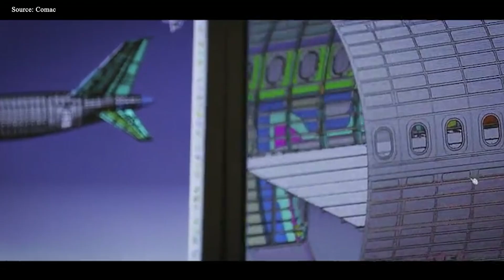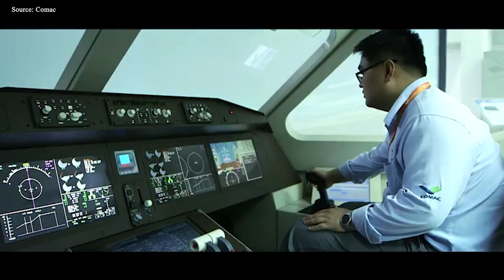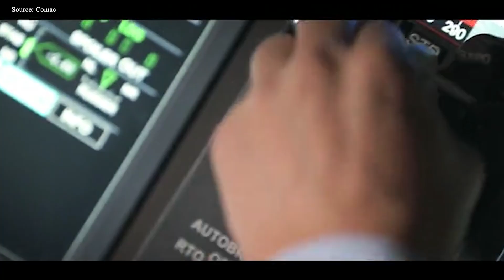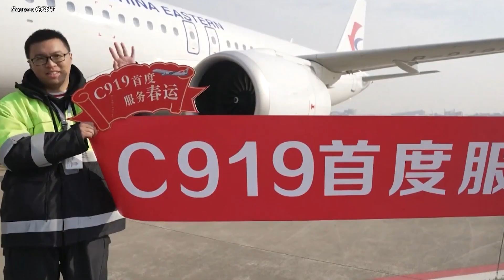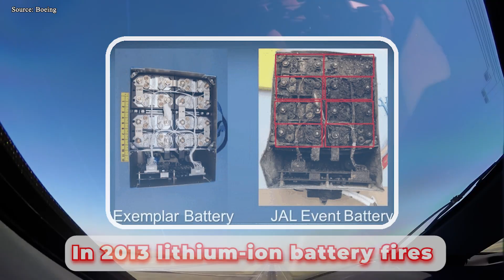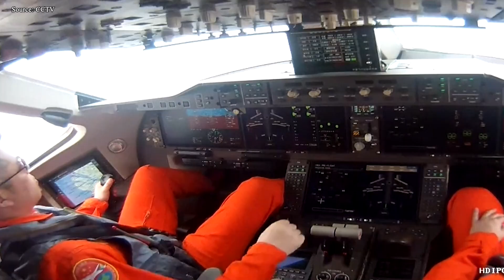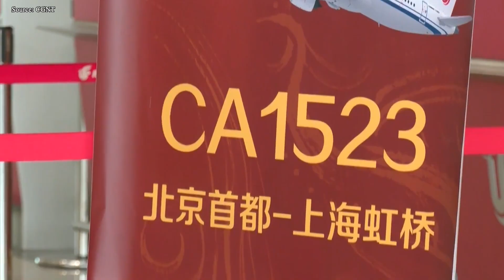COMAC C929 vs Boeing 787 Dreamliner: Which Aircraft Is Superior?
00:00 Intro
00:43 The Origin of Two Powers
05:15 Outstanding features of Dreamliner
09:01 How competitive is the C929?
12:00 How to get safety?
For decades, the widebody market has been a two-pronged arena, dominated by Airbus and Boeing. Leading the way has been the Boeing 7 8 7 Dreamliner – one of the most successful long-haul jets ever built, praised for its performance and global acceptance. But China is stepping into the fray with the Comac C 9 2 9, a next-generation widebody that is nearing design completion and has been dubbed “China’s 7 8 7” and is poised to challenge the duopoly. How will this newcomer reshape the balance of power? Which aircraft will ultimately emerge victorious? Let’s find out.
The Origin of Two Powers
In the early 2 thousands, Boeing faced growing market pressure to rethink its long-haul strategy. Even airlines were struggling with volatile fuel prices, changing passenger expectations, and the economic need to operate more point-to-point routes rather than relying solely on giant hubs. Boeing’s futuristic Sonic Cruiser, designed for high speeds, no longer met airlines’ needs. The market demanded efficiency, not Mach number. To address these challenges, Boeing turned to the 7 E 7 concept, which would evolve into the 7 8 7 Dreamliner. Approved in 2003, the project was built around what airlines valued most: lower fuel consumption, reduced maintenance costs, and a cabin experience that could differentiate airlines in a competitive global market. And so, with the plan set, the design complete, Boeing pushed to make the Dreamliner the first commercial jetliner to use composite materials for most of its airframe, resulting in significant weight savings and improved fuel efficiency. Furthermore, the use of advanced turbofan engines, the transition to an electrical system architecture, and an unprecedented global supply chain involving major partners in Japan, Italy, and the United States were all part of Boeing’s plan to reduce development costs and accelerate production. In essence, the jet’s origins lay at the intersection of economic need, global industrial capacity, and Boeing’s need to reassert technological leadership in a changing market landscape.
By contrast, the Comac C 9 2 9 is being built in a market defined not only by commercial opportunity but also by China’s national strategy, political ambitions, and long-term plans to control every link in the aviation supply chain. The project’s origins lie in China’s broader industrial policy, including the “Two Big Projects” initiative of the early 2 thousnads, which aimed to build domestically produced regional jets and large commercial aircraft. As China’s economy grew rapidly and demand for air travel boomed, Beijing recognised the strategic vulnerability of relying entirely on Airbus and Boeing fleets. The initial germ of this aircraft idea stemmed from a desire to ensure national autonomy in long-haul aviation, a field previously dominated by Western technology.